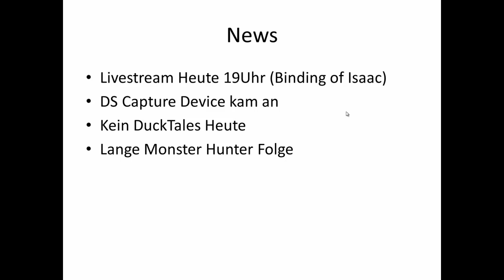Livestream und andere News!